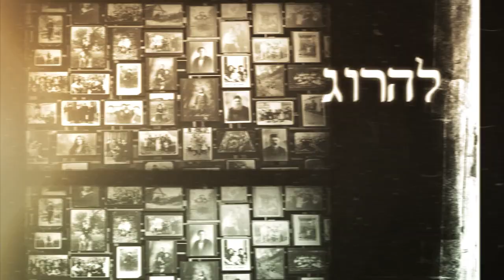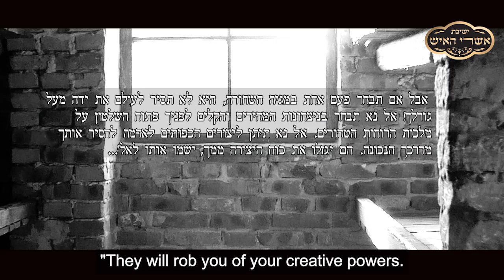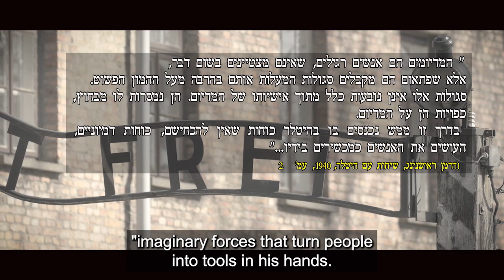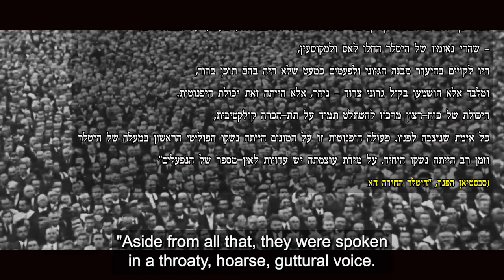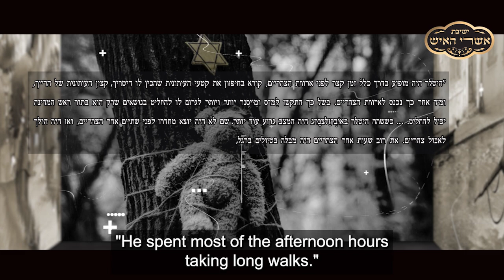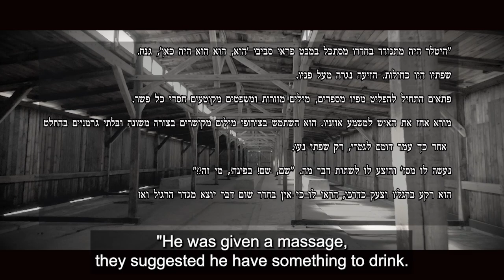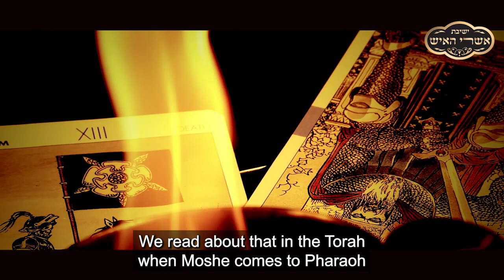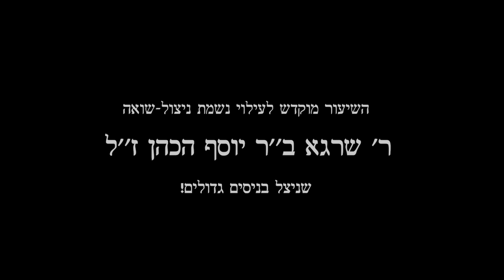The devil entered Hitler's body | Rabbi Yosef ben Porat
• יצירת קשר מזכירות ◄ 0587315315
 להעברה בנקאית: בנק לאומי, סניף 766, חשבון 2788683

הצטרפו לצפייה בסטטוס ווצאפ של הרב יוסף בן פורת
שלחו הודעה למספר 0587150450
או לחצו על הקישור

למבורגיני כאן, חדשות , שידור חי!